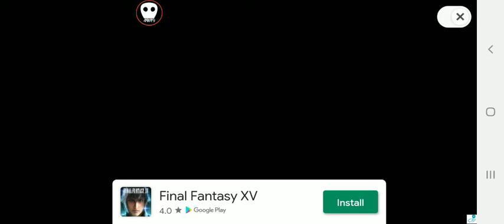Vapire Fall's Origin Part 2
Haha hot new op weapon
But have to grind more to defeat 5 men in a row